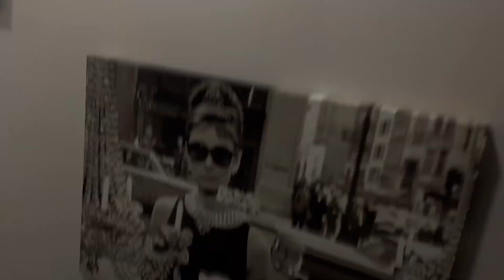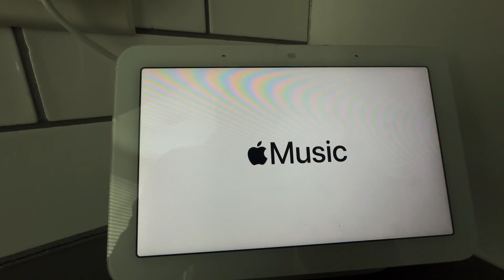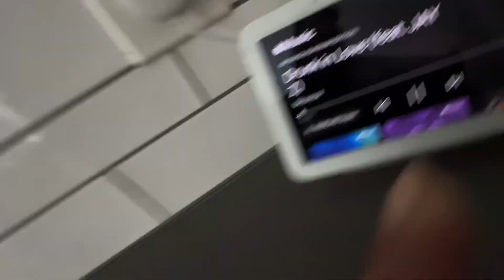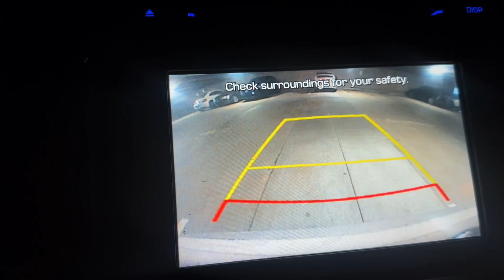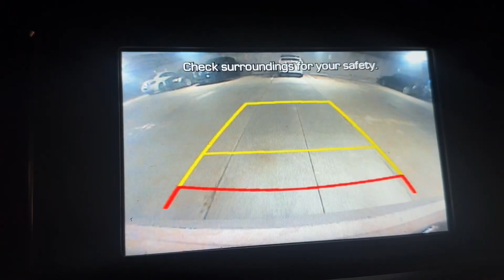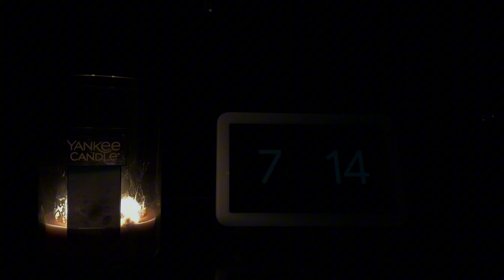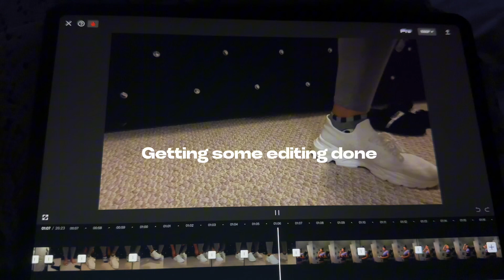WEEKLY VLOG | My 5AM Weekly Routine (workout with me, chitchat’s etc etc)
Hey Bookies!!! ❤️😝 Welcome back to another weekly vlog where i do the same sh*t just a diff day and adding some random activities and some of my fav songs!

about me
 ♥ age - 25
 ♥ birthday - December 24
 ♥ from - pg county, maryland
 ♥ live - atlanta, ga
 ♥ corporate baddie
 ♥  film with - iPhone 14 pro max (ask about my camera settings)
 ♥  favorite colors - black, white, brow, gray, pink
 ♥ Goals - Travel more, Create a positive and supportive community

SUB COUNT:
670 (for update when this is posted dated on 4/2/24)